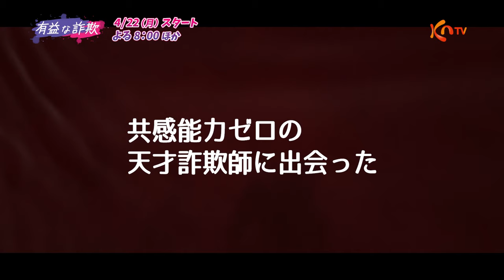【KNTV】有益な詐欺 ハイライト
「有益な詐欺」
チョン・ウヒ＆キム・ドンウク主演！
共感能力がない詐欺師と共感しすぎる弁護士、正反対な2人が悪に挑む
スリル満点の痛快サスペンス！

【放送日】4月22日（月）スタート
毎週（月）後8：00～10：30　※2話連続

出演：チョン・ウヒ、キム・ドンウク、ユン・バク、ソジン（Girl's Day）、イ・ヨン、ホン・スンボム、ムン・ガヨンほか

【あらすじ】
かつては暗記天才少女ともてはやされたイ・ロウム（チョン・ウヒ）だったが、現在は両親を殺した凶悪犯とされ刑務所に収監されている。一方、バンパイアと呼ばれるほど冷徹な弁護士として知られるハン・ムヨン（キム・ドンウク）。だが、彼がそうなった理由は共感力が強過ぎたためだった。ある日、ロウムの両親を殺害したと自首する男が現れ、ロウムは出所することに。そして、ムヨンはロウムの両親を殺した真犯人の弁護をすることになり、共感力がないロウムの危険性に気づきながらも、彼女の両親が死んだ事件を追い続ける。一方その頃、ロウムは煩わしい保護観察官のコ・ヨハン（ユン・バク）を遠ざけようと弱点を探ろうとしていて…。